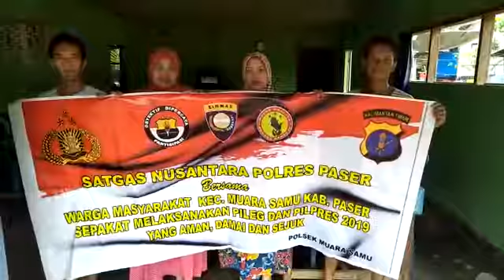MASY MUARA SAMU MENDUKUNG PEMERINTAH UNTUK PILEG DAN PILPRES 2019 YG DAMAI, AMAN DAN SEJUK